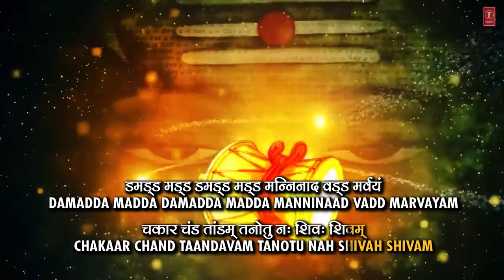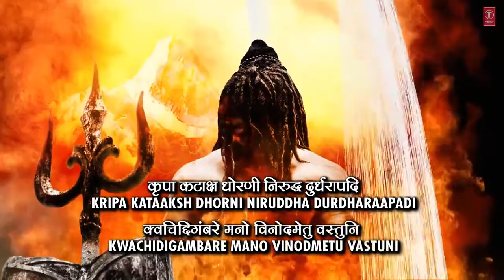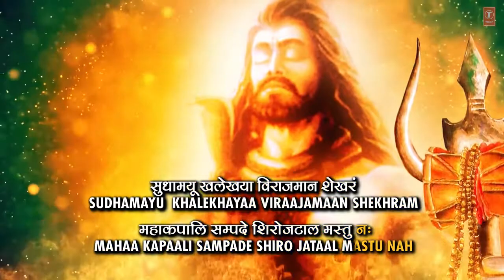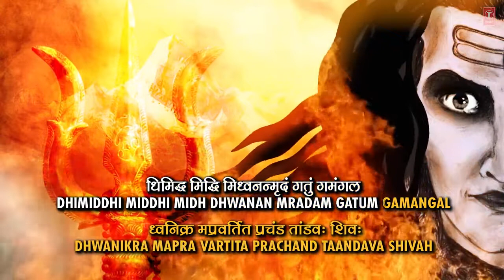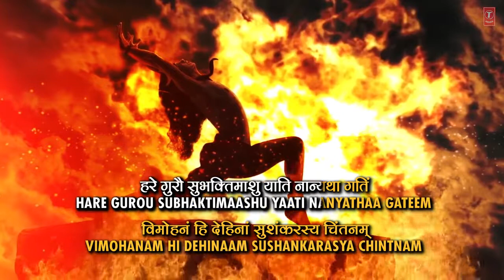Shiv Tandav Stotram (Har Har Shiv Shankar) |Sachet Tandon,Parampara Tandon | Bhushan Kumar |T-Series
Shiv Tandav Stotram (Har Har Shiv Shankar) |Sachet Tandon,Parampara Tandon | Bhushan Kumar | T-Series credit this video

Credit T-Series Sachet & Parampara

if any person feel bad forgive me that.

agar is video se kisi Ko bhi problem ho to vah log mujhe meri Gmail ID per Mail Karen